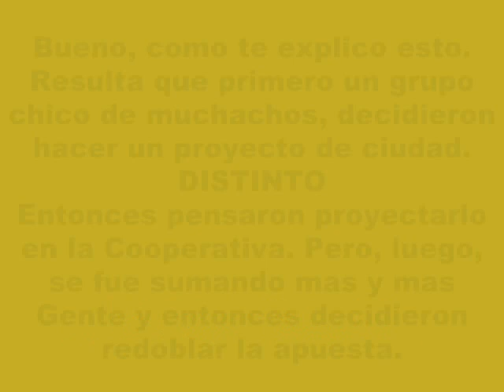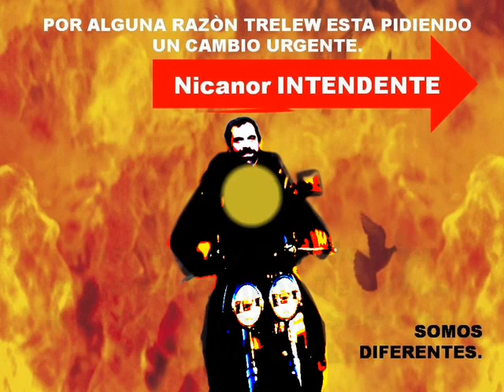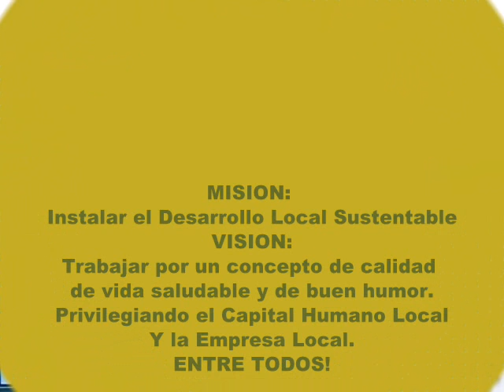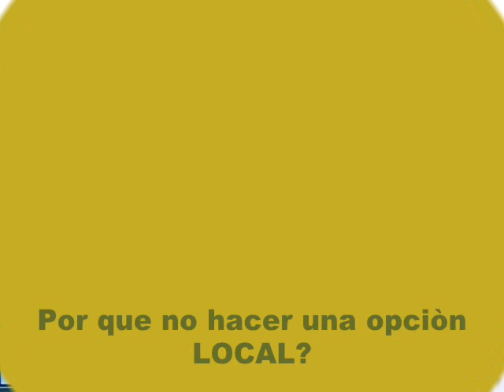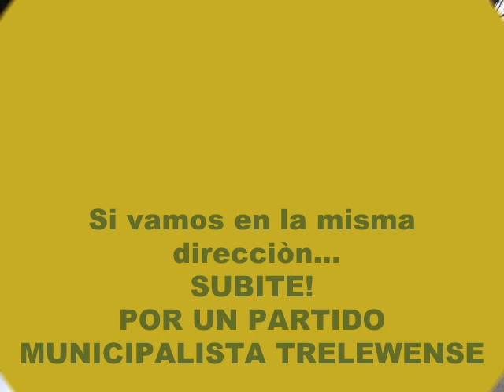Armonia en Proyecto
PROYECTO 2015
Se puede pensar la ciudad hacia adelante como un espacio donde valga la pena vivir? Un Proyecto Loco pero posible.
Queremos hacer la ciudad donde te quieras quedar a vivir siempre.